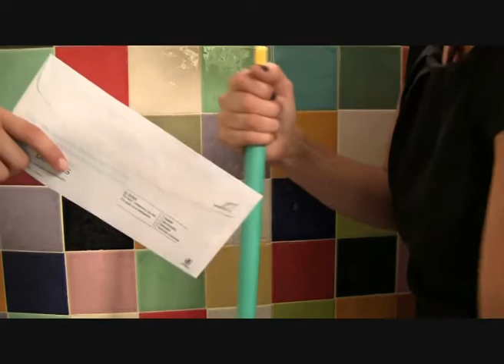"Exponentia" by La escalera de Odessa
The 48 Hour Film Project Sevilla 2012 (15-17 junio)

Elementos asignados en la competición:
Personaje: Julio or Julia Rodríguez, Peluquero/a (Hairdresser)
Objeto: Una bolsa de basura  (a garbage bag)
Frase : "Puede ser peligroso (It could be dangerous)"